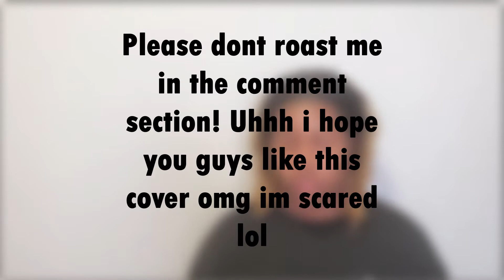Positions ~ Ariana Grande (Cover)! | Manna Steel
Hey Guys! So I covered "Positions" by my queen Ariana Grande! I'm so nervous to release this!!! So if you know me in real life. no you don't lol! Anyways, I hope you guys enjoy this cover! It was really fun (and stressful) making it but I would do it again if you guys don't think I sound horrible! Thank you gabrielmashups for the instrumental and thank you mom for the moral support and tips! STREAM POSITIONS!!!

☆Questions☆
Q=What do you film with?
A=My Samsung Galaxy S10 Note+

A=Texas!

A=Iggy Orange (Burnt Orange)!

=) Tags, You're It! Get it lol? (=